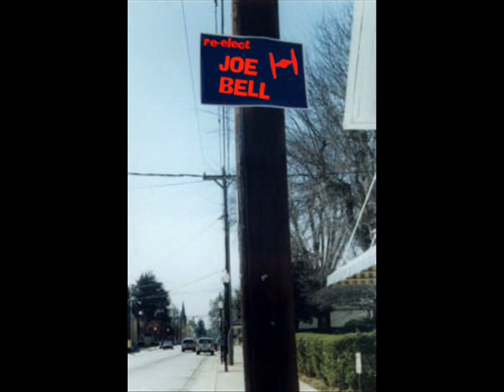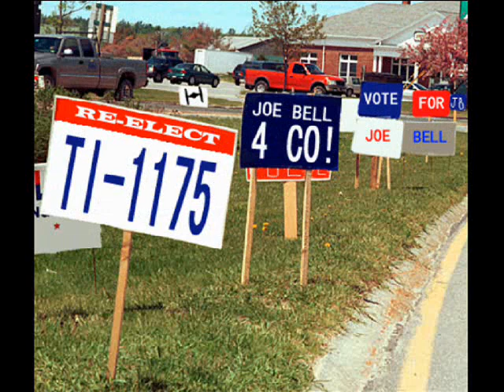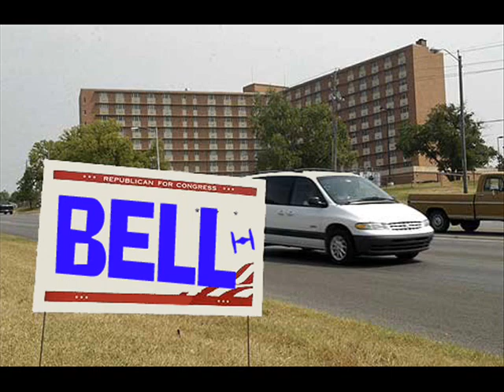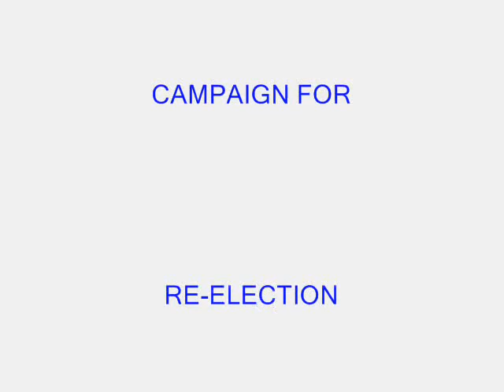Joe Bell for Carida CO!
My slideshow supporting Joe Bell in his bid for re-election! Go TI-1175!